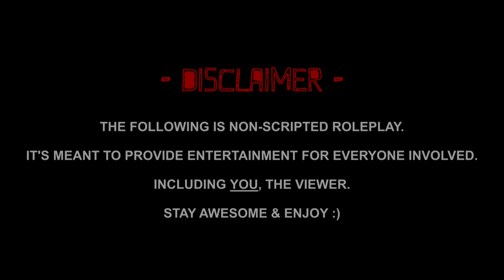Painful Memories - A Mitch Anderson Short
This video was made as a follow-up of the Kinship Live Streams for Mitch Anderson. But I suppose it can also be viewed as short movie even without context so I decided to share it with you all. Anyways, hope you enjoy :) Watch the full VOD playlist right

MUSIC CREDITS